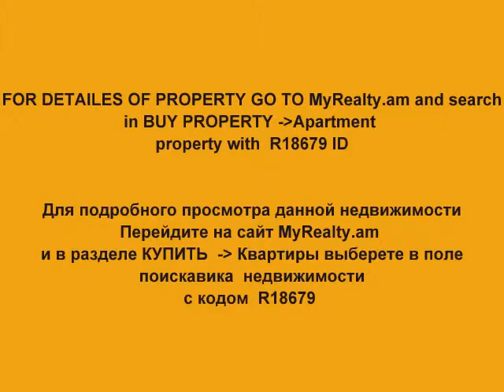Недвижимость в Армении, Ереване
Найти недвижимость, квартиры, дома, офисы, новостройки для продажы и аренды в самой  большой Армянской базе данных по недвижимости.